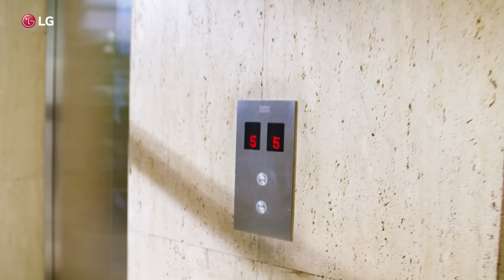LG PuriCare™ : LG PuriCare™ Self-Service Tankless Water Purifier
LG PuriCare™ Self-Service Tankless Water Purifier, the upgraded water purifier comes with auto-sterilisation features and easy filter replacement as well as filter subscription that gives a fresh take to “Total Self-Service.” Additionally, the brand-new “Self-Service” features make a vast difference for consumers with busy schedules; the filter subscription service delivers hassle-free filter replacement where consumers can do the filter change on their own, within their own schedule, without having to wait for customer care services. With a twist and pull, the filter can be changed to a fresh one without using any tools in a matter of seconds. The subscription service ships new filter(s) to consumers’ doorsteps every six months. Plus, it comes in a stunning Navy Blue, among others, which is a first in the market for this colour variation. The LG PuriCare™ Self-Service Tankless Water Purifier’s auto-sterilisation feature sterilises both the internal stainless-steel pipes and outlet with high water temperature, removing 99.99% of germs. The system automatically sterilises internal stainless-steel pipes once a week, or consumers can adjust it as often as they wish. And to think that this is all within one touch of a button. Also, LG’s revolutionary ‘tankless’ technology allows access to clean water free from microorganism growth and the water will be fresh regardless of its temperature. Its 4-Stage All Puri Filter System also eliminates microorganisms, 99.99% norovirus and 9 types of heavy metals including mercury, lead, arsenic, cadmium, iron, copper, aluminum, manganese and zinc contained in water.